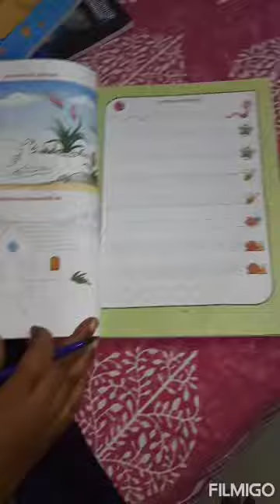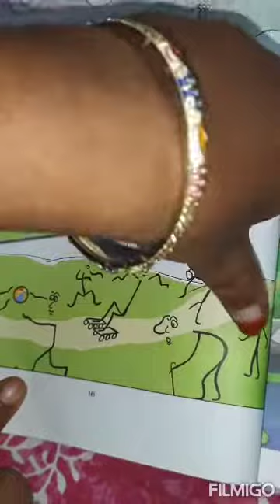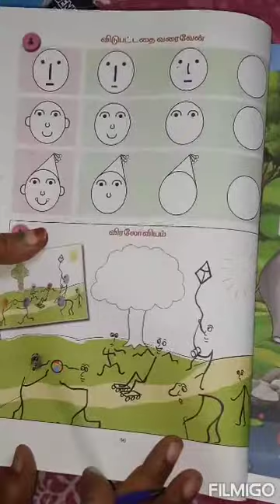1 STD Tamil 8th Class 2021